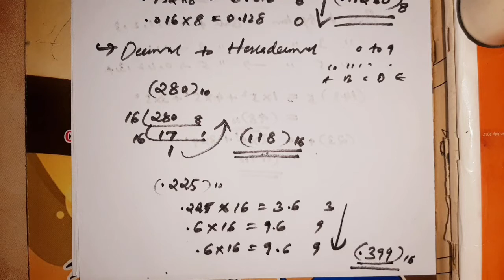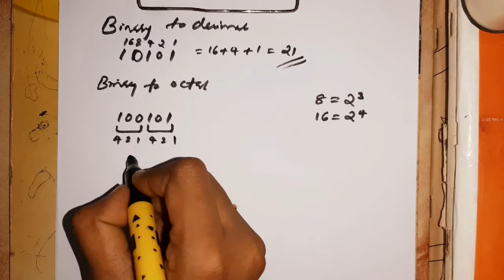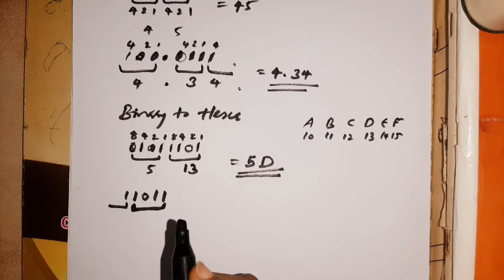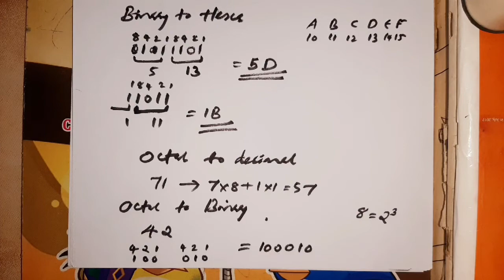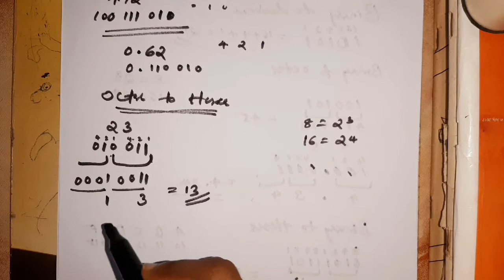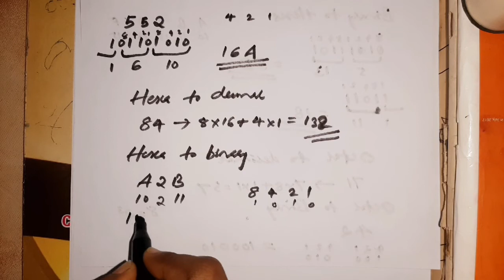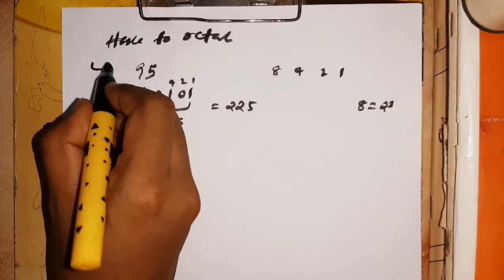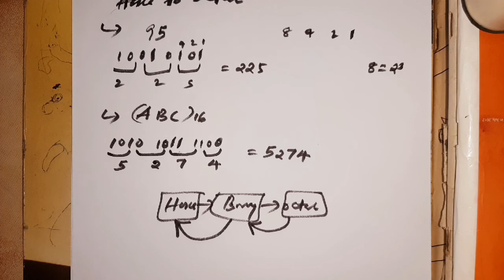Number Systems and Conversion Part2|Binary,Decimal,Octal,Hexadecimal|Computer system architecture|CS